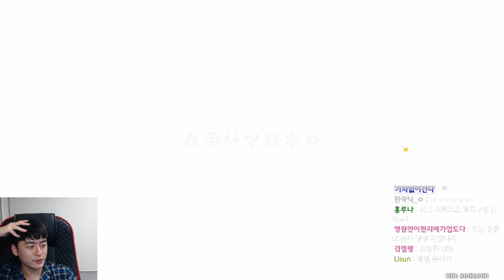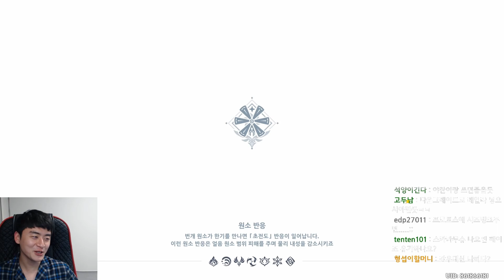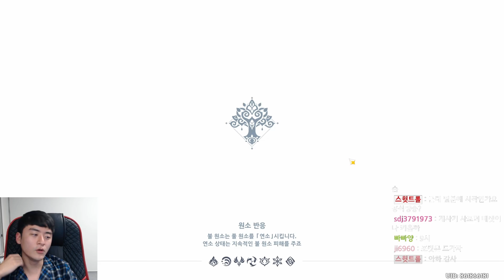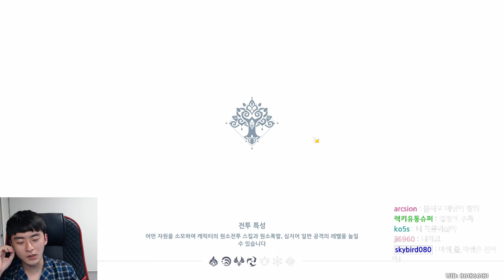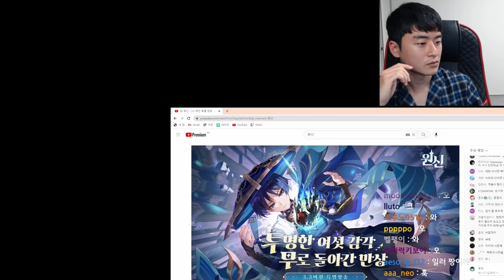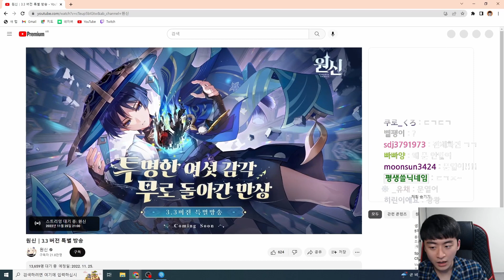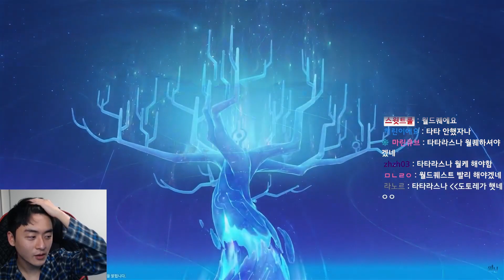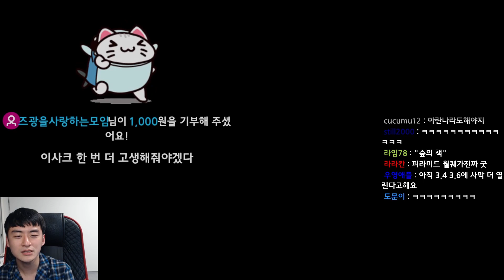샘웨 다시보기 22.11.25 | 3.3 공식방송 같이보기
00:00 방송 시작
01:45 샘웨 등장
08:44 일퀘 뇌절 아닌가요
21:06 일퀘 여행
40:03 월렙7 돌파 해보자
55:33 타탈 제일 힘들게 잡는 사람
1:10:35 원스스톤 시참 에반가?
1:14:57 원켓몬 깔짝
2:00:51 공식방송 시작!
2:37:29 공식방송 리뷰